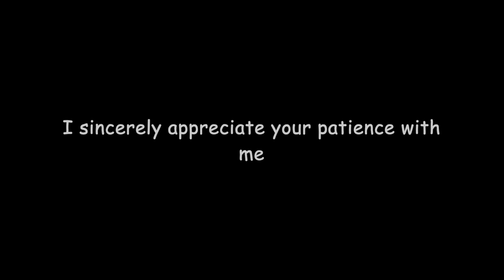The Music That Never Was! Kingdom Hearts Melody of Memory! Part 21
This video covers The World That Never Was music from Kingdom Hearts Melody of Memory. I am aware of the audio imbalance between myself and the game. I can't do much to fix it, and it will be a while before it gets resolved between episodes.